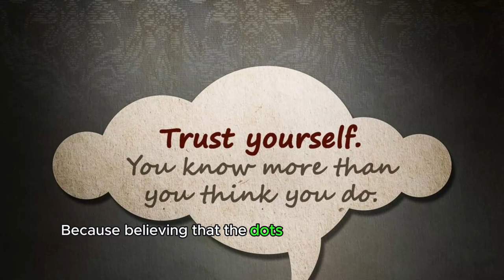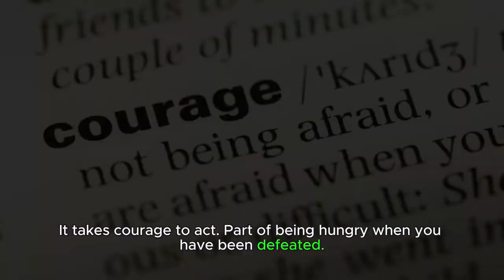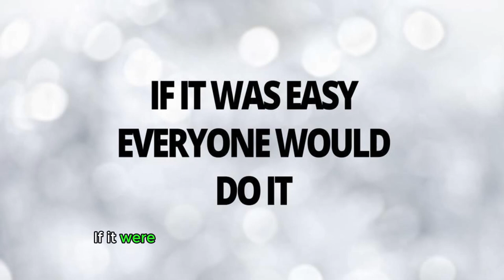"load balancers" System design concept #2 | 2sourcefort